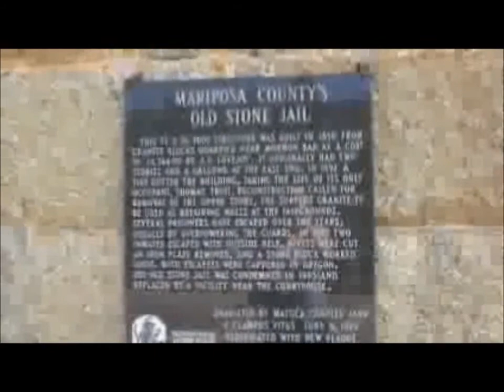Penny Otwell and the Sierra Art Trails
Mariposa/Yosemite has been a magnet for some of the most talented artists in the world. The depth and breadth of this talent pool has lead to the nickname "Carmel of the Sierra" after the Monterey Bay Art Colony. My guest, this week, is Penny Otwell a well know artist who specializes in her "emotional" portrayals of the landscape of the High Sierra and Yosemite National Park. Penny speaks of her art, style, approach and she tells about the 12th annual Yosemite Art Trails event. This three day regional event give the general public "access" into the studios of 102 local artists around the area. Program participants get to meet the artists in their studios and see demonstrations and listen to the artists describe their art; did we mention food? Many of the artist studios offer snacks and refreshments during the tour of their studio